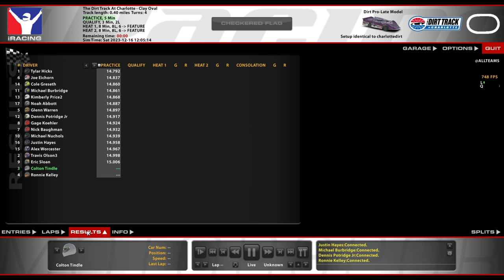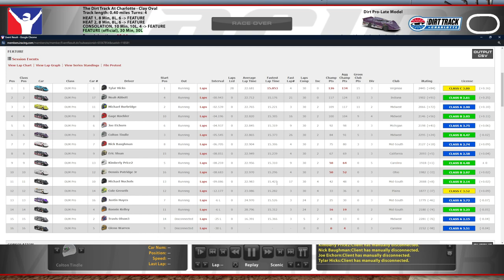Dirt Pro Late Model @ The Dirt Track at Charlotte - Never Safe - iRacing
It's just like at a stoplight, yellow means speed up, right?

Chapters:
0:00 Qualifying
4:29 Heat Start
11:28 Feature Start
12:55 Yellow Flag
14:48 Green Flag
16:06 Yellow Flag
17:54 Green Flag
22:41 White Flag
23:45 Incidents
28:08 Race Results